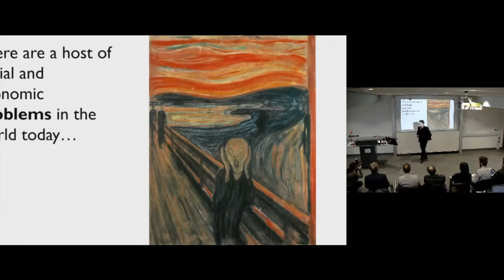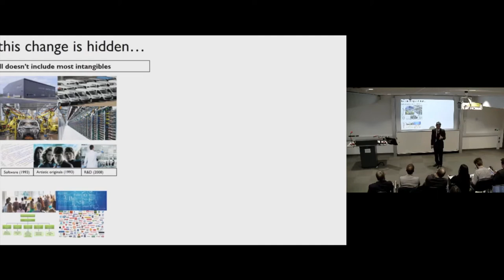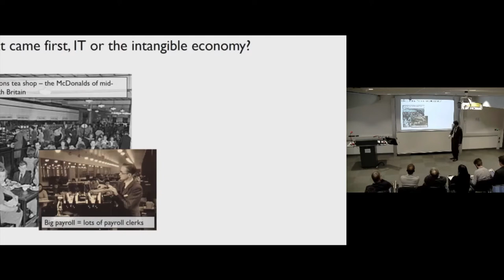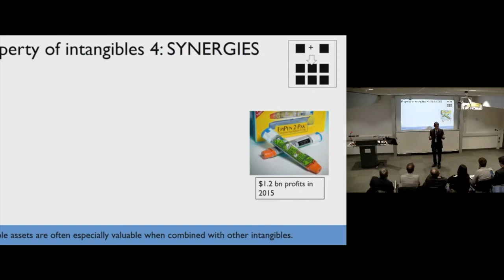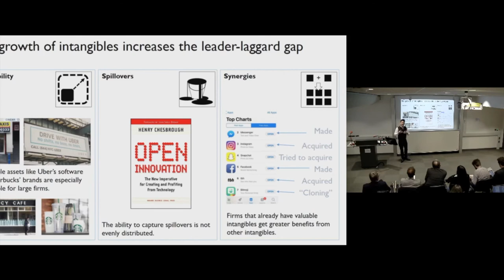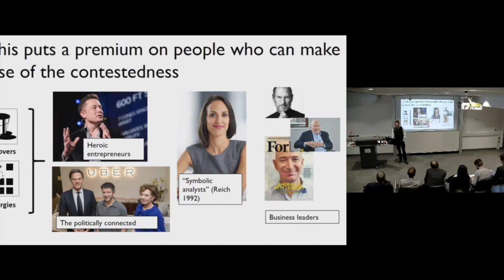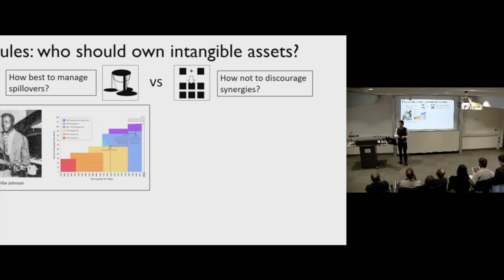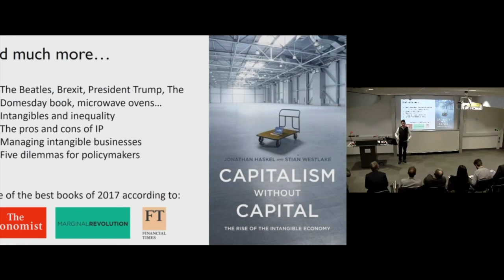Capitalism without capital: The rise of the intangible economy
The global economy has seen broad changes in recent decades, with widespread effects in politics and society. In this lecture, which draws on their new book of the same title, Professor Jonathan Haskel of Imperial College Business School and Stian Westlake, Adviser to the Science, Innovation and Universities Minister, investigate the role of intangible assets in these changes.

This lecture took place on 15 February 2018.